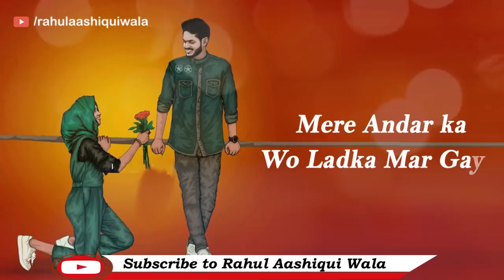pagal Aashiq l Tejas Dancer